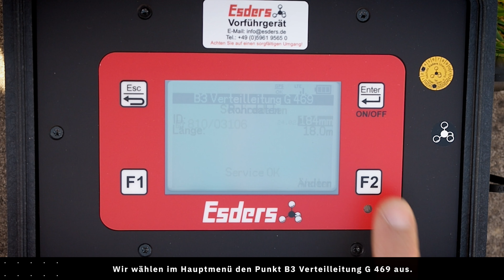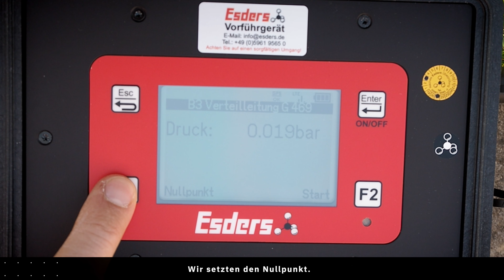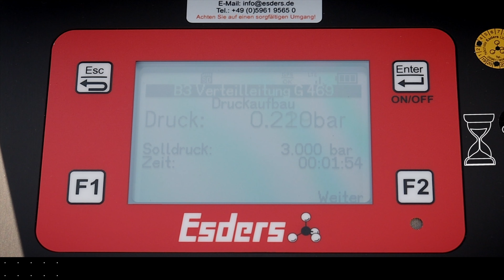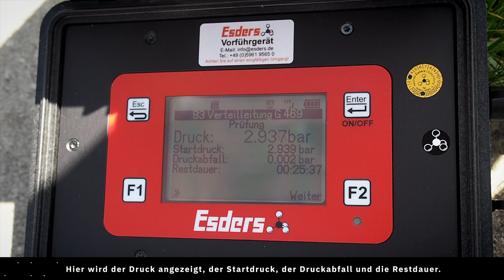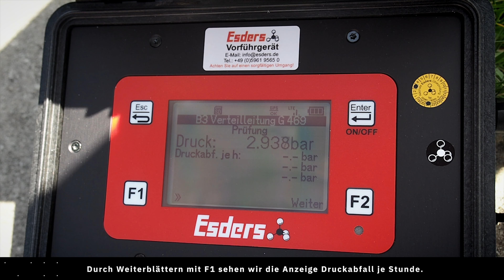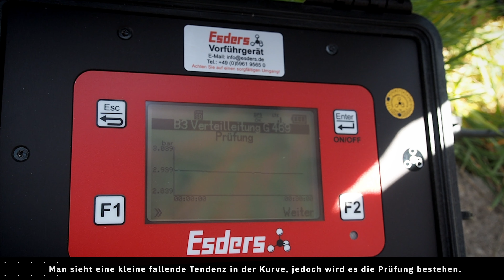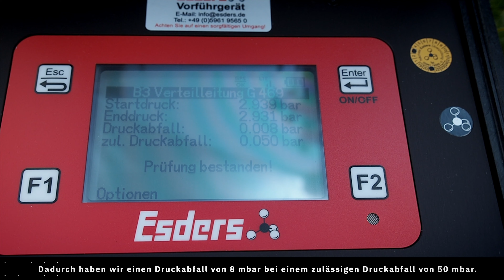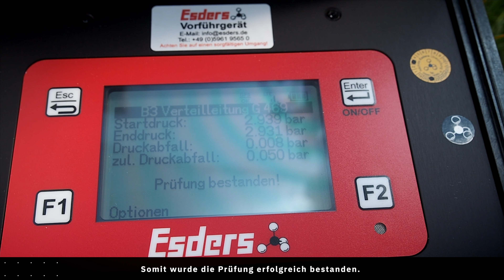Wie wird eine G 469 B3 Prüfung mit einem smart memo durchgeführt?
Wir haben hier unseren Kompaktkompressor KK60, der an unseren Prüfkörper HEINZ angeschlossen ist.

Bei der Rohrleitung handelt es sich um eine PE Leitung - Außendurchmesser 225 SDR 11.
Wir wählen im Hauptmenü den Punkt B3 Verteilleitung G 469 aus.
Zunächst einmal werden die Rohrdaten in das Gerät eingegeben. Wir haben einen Innendurchmesser von 184 mm und eine Länge von 18 Metern.
Es können bis zu drei unterschiedliche Rohrabschnitte in das Gerät eingegeben werden.
Wir haben einen MOP von 1 bar. Die Leitung ist geerdet.

Die zulässige Druckänderung ist jetzt einstellbar von 0-50 mbar.

Die Beruhigungszeit dauert drei Stunden und die Prüfzeit 30 Minuten.
Mit F2 gelangen wir zum nächsten Punkt.
Zusammenfassung: Hier können wir die eingegebenen Daten noch einmal überprüfen.
Wir setzten den Nullpunkt. Und anschließend erfolgt die Druckaufgabe mit dem KK60.

Durch das Piepen signalisiert das Gerät, dass der Prüfdruck von 3 bar erreicht wurde. Nun gehen wir über in die Beruhigungsphase von 3 Stunden. Nach der dreistündigen Beruhigungsphase gelangen wir automatisch in die Prüfphase: Hier wird der Druck angezeigt, der Startdruck, der Druckabfall und die Restdauer. Durch nochmaliges Weiterblättern sehen wir die Druckkurve in der Prüfphase. Der Druckabfall beträgt 8 mbar. Man sieht eine kleine, fallende Tendenz in der Kurve, jedoch wird es die Prüfung bestehen.

Der Startdruck war 2939 mbar und der Enddruck ist 2931 mbar. Dadurch haben wir einen Druckabfall von 8 mbar bei einem zulässigen Druckabfall von 50 mbar.
Somit wurde die Prüfung erfolgreich bestanden.